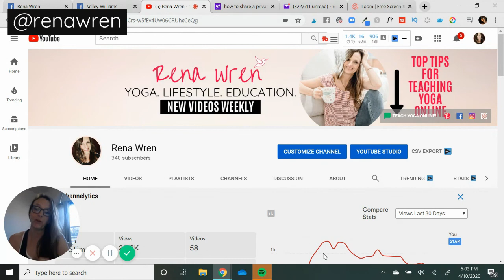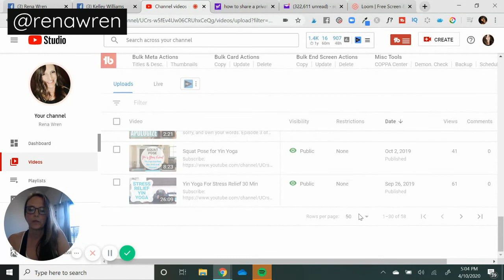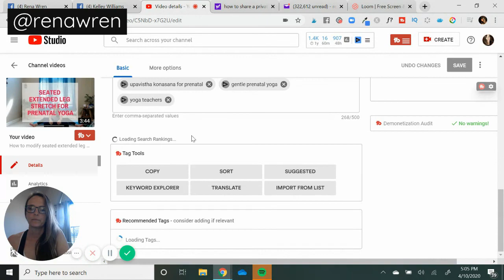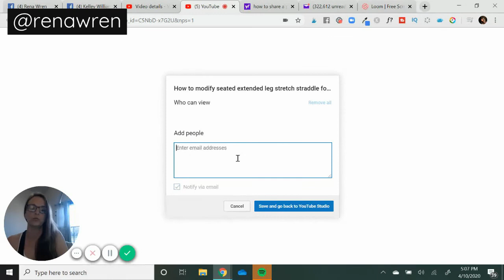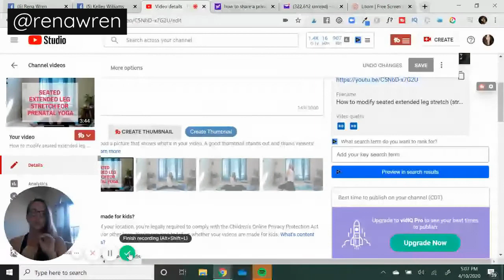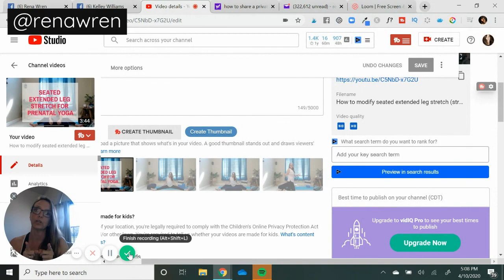How to Share Private YouTube Videos for Online Yoga Zoom|USE UNLISTED INSTEAD!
How to Share Private YouTube Videos for Online Yoga Zoom|USE UNLISTED INSTEAD!//In this video I will show you how to share a private video on youtube. If you are teaching yoga online on zoom and want to share your class for replay, use unlisted youtube video link instead of the private youtube video option.  This will save you time and headaches for both you and your students. Watch the video to find out WHY it is better to share an unlisted link instead of a private link.  I hope you found this helpful today!